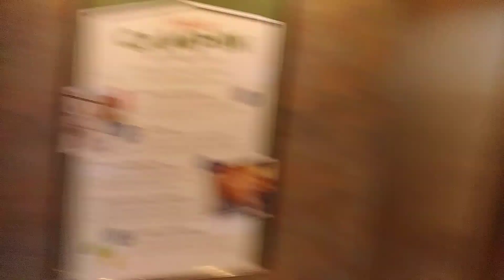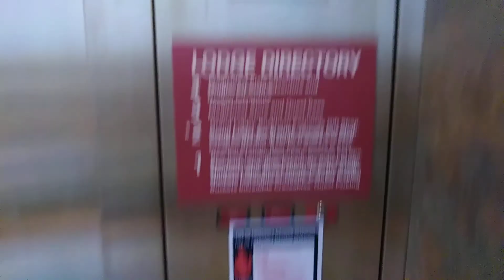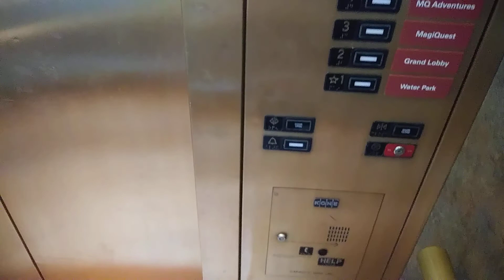2003 Scenic KONE Hydraulic West Elevator At Great Wolf Lodge Kansas City, Kansas